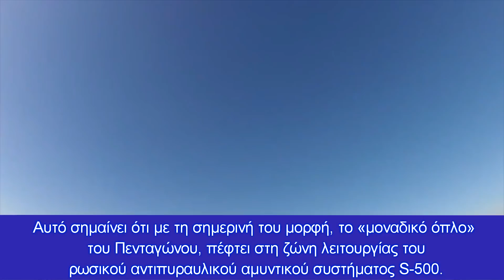Gremlin Drone μετατρέπει το C 130 σε ιπτάμενο «αεροπλανοφόρο»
Το πρόγραμμα drone X-61A πέρασε μια βασική δοκιμή με την πρώτη πτήση ενός επαναχρησιμοποιήσιμου drone Gremlin. Τα drones έχουν σχεδιαστεί, για να εκτοξεύονται και να ανακτώνται από μεγαλύτερα αεροσκάφη.
Πρίν από περίπου ένα χρόνο, η κορυφαία υπηρεσία έρευνας και ανάπτυξης του Πενταγώνου πραγματοποίησε την πρώτη πτήση του συστήματος drone X-61A. Γνωστό ως Gremlin, το X-61A θα εκτοξευόταν από μεγάλα αεροσκάφη κοντά στο πεδίο της μάχης, θα εκτελούσε μια προκαθορισμένη αποστολή και στη συνέχεια θα ανακτηθεί στον αέρα χωρίς να χρειάζεται να προσγειωθεί. Το Γκρέμλιν στην πλήρη ανάπτυξή του, θα μετατρέψει τα μεγαλύτερα αεροσκάφη σε ιπτάμενα αεροπλανοφόρα.

Το X-61A θα εκτοξευθεί τελικά από ένα μεταφορικό μέσο C-130J Super Hercules. Πιθανές αποστολές περιλαμβάνουν, παρεμβολές ηλεκτρονικού πολέμου, αναζήτηση ραντάρ αντιαεροπορικής άμυνας και εκτοξευτές πυραύλων του εχθρού, παρακολούθηση κινούμενου στόχου ή ακόμα και εκτίμηση ζημιών μάχης μετά από αεροπορική ή πυραυλική επίθεση.

Τα Gremlins θα μπορούσαν επίσης να χρησιμοποιηθούν, ως πύραυλος κρουζ χαμηλού κόστους ή  θα μπορούσαν να εξοπλιστούν με μια ισχυρή εκρηκτική κεφαλή και να περιπλανηθούν στο πεδίο της μάχης, περιμένοντας να τους οριστεί ένας στόχος.

Μόλις του ανατεθεί, θα εκτελούσε μια αποστολή αυτοκτονίας, βουτώντας στον στόχο και παραδίδοντας το ωφέλιμο φορτίο της κεφαλής του. Ένα μόνο σμήνος Γκρέμλιν, μπορεί να πετάξει στην ύποπτη τοποθεσία μιας εχθρικής συστοιχίας πυραύλων εδάφους-αέρος, εντοπίζοντας συνεργατικά, βομβαρδίζοντας και καταγράφοντας στοιχεία της καταστροφής του στόχου,  όλα αυτά χωρίς τη συμμετοχή επανδρωμένων αεροσκαφών.

Μετά την ολοκλήρωση της αποστολής, το X-61A επαναφέρεται στο αεροσκάφος εκτόξευσης, χρησιμοποιώντας ένα σύστημα ανάκτησης κατά την πτήση. Τα Gremlins έχουν σχεδιαστεί για να μπορούν να επαναχρησιμοποιηθούν με ανακτημένα drones, έτοιμα για δράση εντός 24 ωρών. Τα drones θα έχουν διάρκεια ζωής περίπου 20 αποστολών, καθιστώντας τα αρκετά φθηνά για προμήθειά τους σε μεγάλους αριθμούς. Κάθε Gremlin μπορεί να μεταφέρει ωφέλιμο φορτίο έως 150 λίβρες.